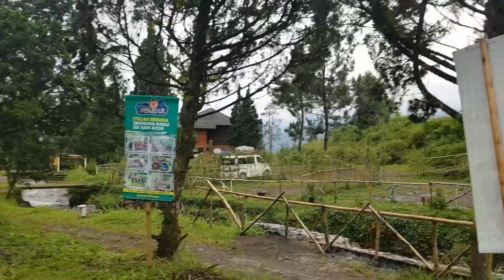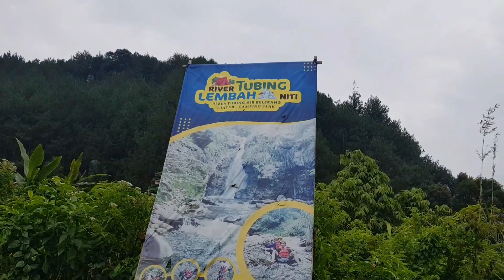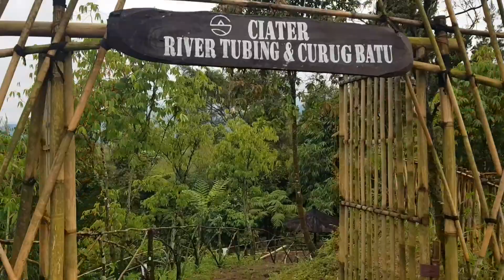Family Camping - Sari Ater Campervan Park - Wahana Baru - River Tubing Di Sungai Air Belerang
Hello Genks.. Semangat Pagi!!! Sehat sehat terus ya Genks

Mohon ijin sharing kegiatan iink Trip Channel saat camping di Sari Ater Campervan Park adalah mencoba wahana baru River Tubing di Sungai Air Belerang, River Tubing ini berada di Lembah Niti dekat dengan Curug Batu genks, lokasinya juga berdekatan dengan Campervan Park Area.

Seru banget genks Bisa basah basahan memacu adrenalin di wahana river tubing ini, serta bersentuhan langsung dengan alam sekaligus menikmati suasana camping di tepi sungai air hangat di Sari Ater Campervan Park Riverside bersama keluarga merupakan hal yang sangat mengasyikan Genks.. Refresh dan Quality time bersama keluarga.

Keseruan lain adalah setelah River Tubing kami berendam dulu di sungainya Curug Batu, airnya hangat genks, keren kan di suasana pegunungan yang dingin tetapi ada sungai yang airnya hangat.

Ohh iyaa,, keberadaan Curug Batu ini juga banyak sobat iink yang belum tahu, di Sari Ater memang terkenalnya Curug Jodo di area rekreasi Sari Aternya, naaahhh kalau sobat iink sedang berwisata ke Sari Ater atau sedang camping di Campervan Park Area boleh deh menyambangi Curug Batu ini yang lokasinya berada tepat sebelum titik start River Tubing Lembah Niti, River Tubing ini ga kalah seru dengan Wahana Arung Jeram yang sudah lebih dulu eksis di Sari Ater ya Genks.

HTM :
Weekday : 60.000/org
Weekend : 65.000

Sobat iink juga bisa lihat review Sari Ater Campervan Park Riverside, gimana sensasinya camping di saat weekdays :

Jika sobat iink Trip Channel ingin bertualang camping bersama keluarga dan berkegiatan luar ruang, saya sangat merekomendasi Sari Ater Campervan Park dan mencoba River Tubing, dijamin bakal ketagihan dan terkesan.

So.. jangan lupa Subscribenya ya Genks..

semoga iink Trip Channel ini menjadi channel refrensi sobat semua untuk bertualang bersama keluarga yang aman dan nyaman.

Jangan Buang sampah sembarangan, selalu berdoa dan bersyukur.

Terima kasih